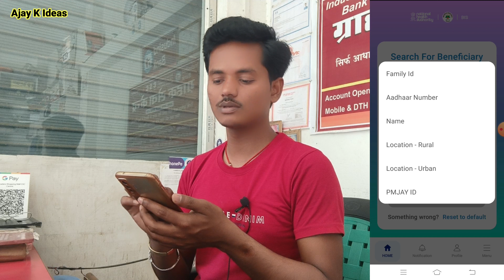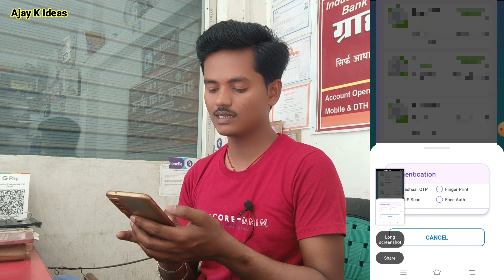How to use Aayushman Card | Ghar baithe banaye Ayushman card mobile se #2024 full information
doston is video mein aapko dikhaya Gaya hai Aayushman Bharat card banakar dikhaya Gaya hai doston abhi is Aasman card se muft mein 500000 Tak ka ilaaj kar sakte hain aap kisi bhi hospital mein aur iske bare mein humne aapko is video ke madhyam se information diya hai aur isko Ghar baithe apne mobile phone Se Kaise banaenge jiska complete process bataya gaya hai 2024 mein jo hai kis tarah Se Aasman card Banega CSC se bhi banaa sakte hain aur aap Bina CSC se bhi banaa sakte hain Apne Ghar per Aasman card banane ke liye kuchh nahin aapke pass Ek mobile number hona chahie aapka Aadhar Card hona chahie aur sath hi sath aapka naam jo hai apne ration card mein Apne family member ke sath add hona chahie jinke pass Jo hai ration Card hai vah sabhi log Aasman card banaa sakte hain to iske bare mein is video mein completely information Diya gaya hai ki kis tarah Se Aasman card Banega aur kaise iska use hota hai ummid Karta hai video aapko kafi pasand aaya hoga isliye is video ko jyada Se jyada share Kijiye like Kijiye aur channel per pahli bar dekhne to channel ko subscribe Jarur kar dijiye kyunki Hamare channel per ISI tarah Ki CSC banking aur tips and tric se related hamesha video dekhne ko milte rahata hai aap sabhi ko बहुत-बहुत dhanyvad milte Hain kisi aur ne video mein thank u